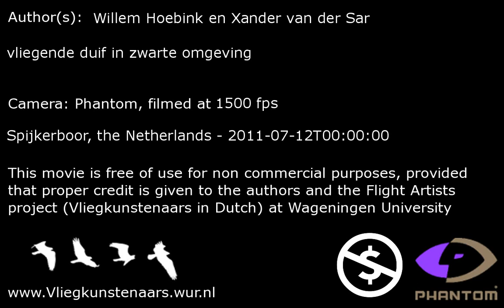White dove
vliegende duif in zwarte omgeving